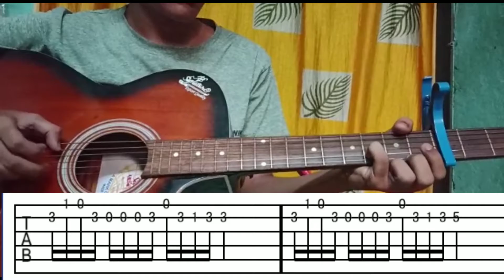Build a Bitch - Bella Poarch {Fingerstyle} Easy Guitar Tutorial & Tabs || Guitar Turf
Hi Guys
in this video I am going to show you build a Bitch song Tabs by bellapoarch